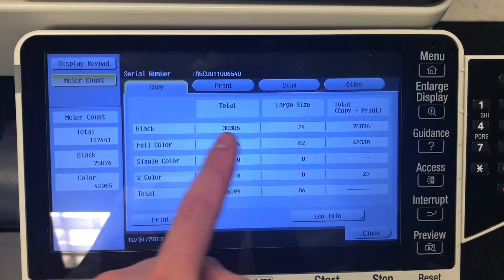Konica Minolta - How To Check Meters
Counter
C754e
bizhub
C454e